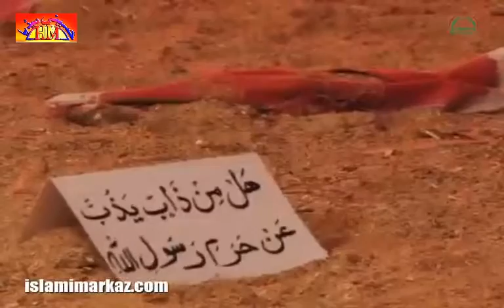[10] Muharram 1437 2015 Qayam-E-Imam Hussain (A.S) Ka Makki Marhalah - Ustad Syed Jawad Naqavi